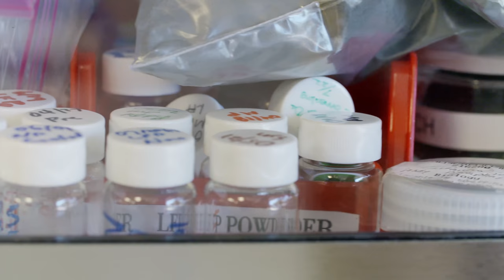Storage X Initiative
Engineering Professor Yi Cui discusses Storage X, a new Stanford University initiative focused on developing large-scale technologies capable of storing surplus renewable energy for the electric grid.